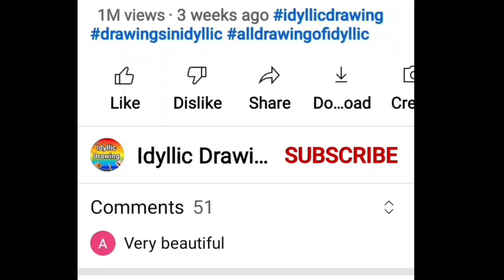Soldier drawing for kids | Soldiers | Drawing easy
In this video, there is soldier drawing holding flag. Everyone can make drawing in very easy way.
Drawing by Ananya

💁🏻‍♂️💁🏻‍♀️People also search & Like 👇
IDYLLIC ROOTS

NCERT Solutions For Class 6th All lessons are available.

💥 Ginni Kitchen 💥

Related:

Soldier drawing,
drawing of soldier
Scenery drawing for kids | Scenery drawing with oil pastels | Drawing for beginners | Drawing easy